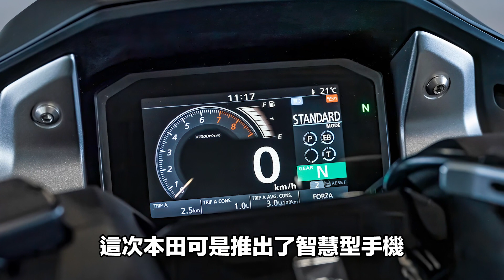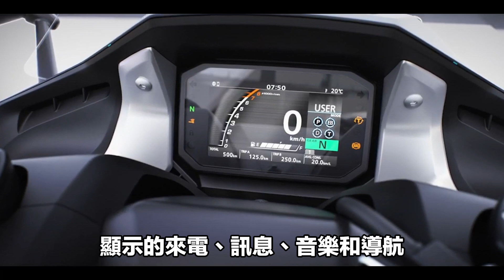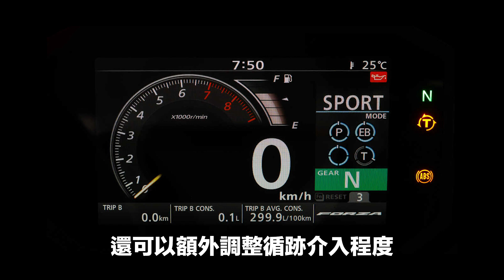電控大滿配能運動也能GT！新任雙缸運動大羊之王 HONDA FORZA 750 歐洲發表｜亞亞說車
眾所期待的FORZA 750在今日發表，電控相當的豐富、運動化的設定，TMAX還能保住運動大羊之王嗎？